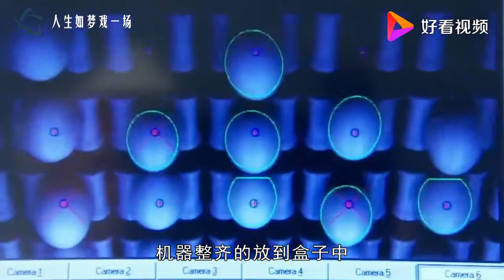超市的鸡蛋不是母鸡下的？实拍工厂生产鸡蛋全过程，看完涨知识了